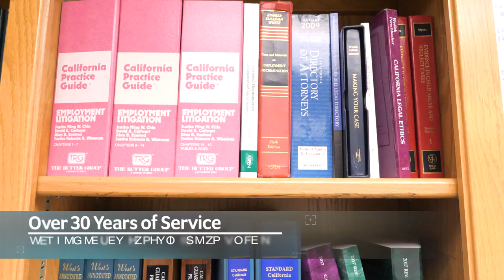Law Office of Isaac L. Fischer, CA 95825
Law Office of Isaac L. Fischer
 Attorneys
 650 University Ave Suite #100, ,  CA, 95825